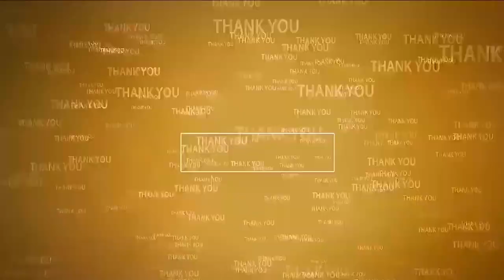రక్తదానం చేసిన ముత్తుకూరు పోలీసులు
- పోలీసు అమరవీరుల సంస్మరణ దినోత్సవం సందర్భంగా రక్తదానం
- టీడీపీ నాయకులతో కలసి శిబిరాన్ని ప్రారంభించిన కృష్ణపట్నం CI రవినాయక్